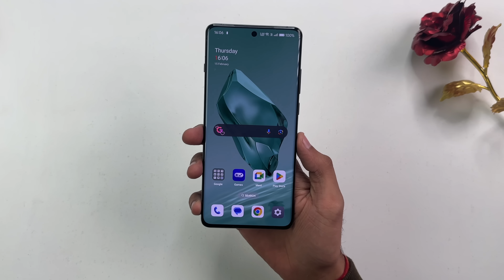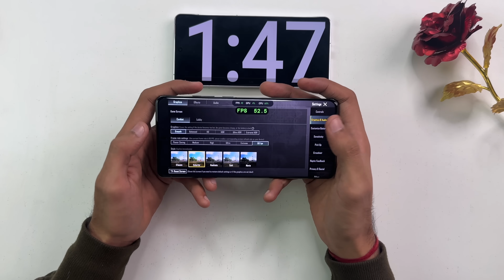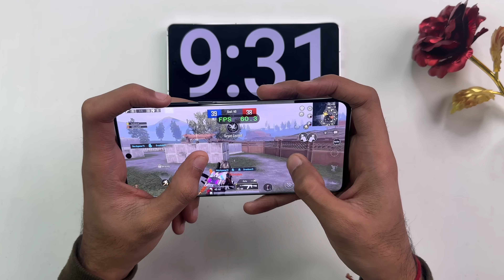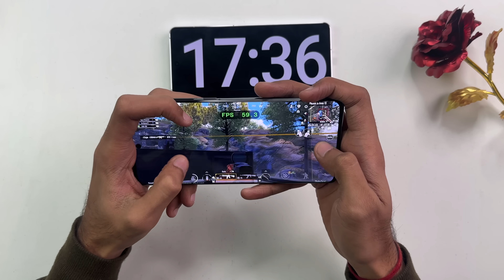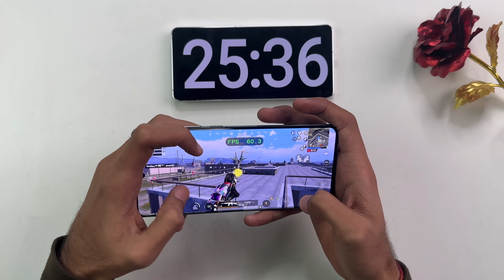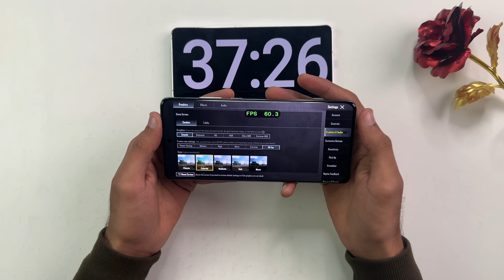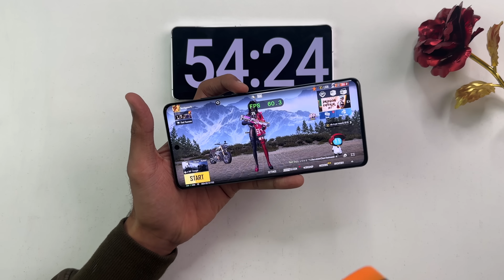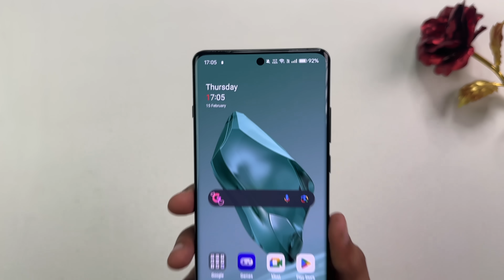OnePlus 12 5G Pubg Test With FPS Meter, Heating and Battery Test | Big Problem 😱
In this video, I will do the pubg test of oneplus 12 with fps meter and also check out the heating and battery drain in one hour and I hope you will like this video